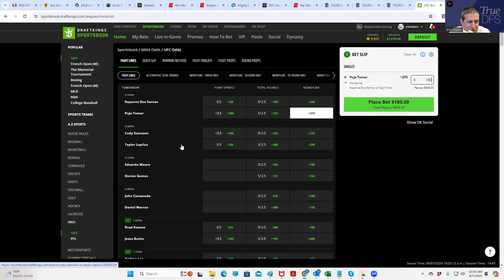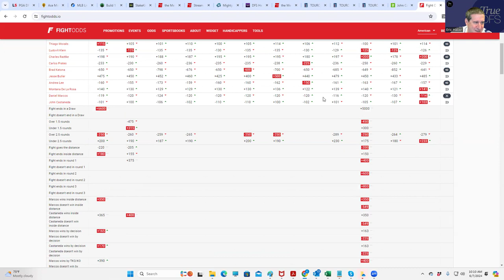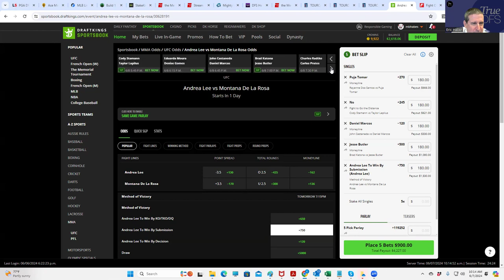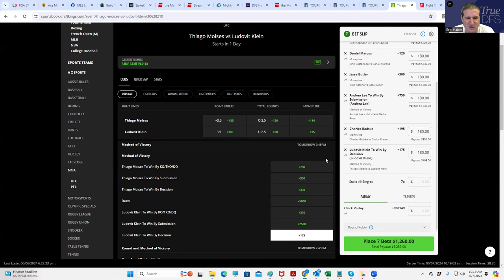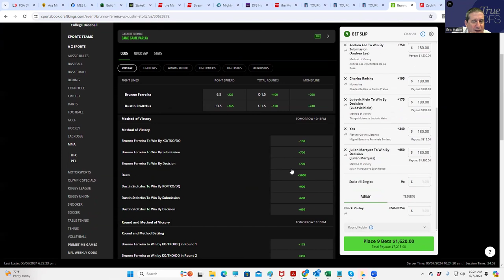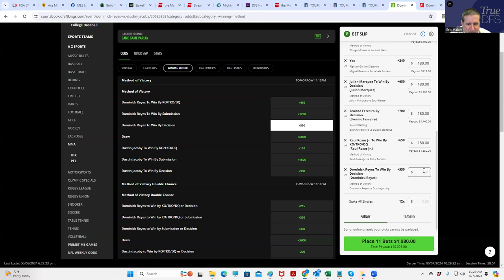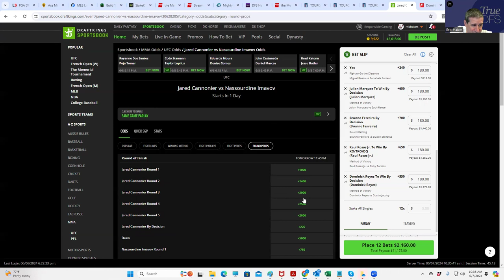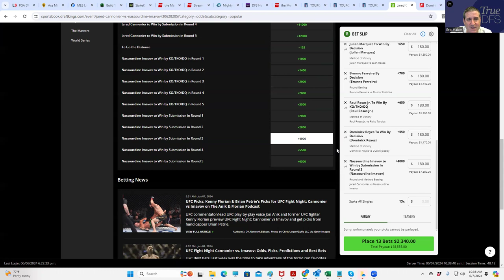UFC Louisville Contrarian Betting Breakdown (tail at own risk.....will probably go 0/14!)